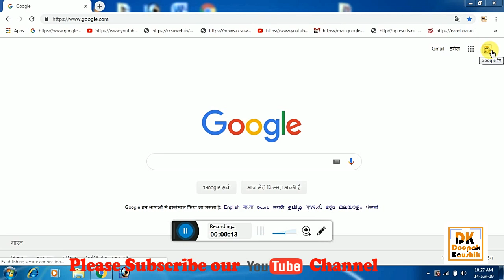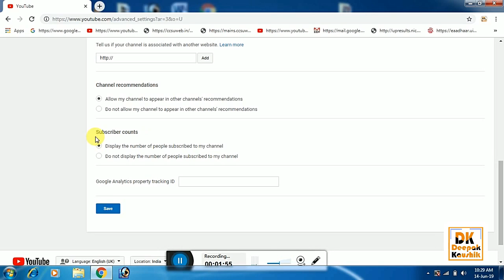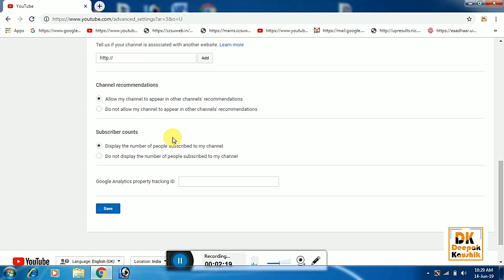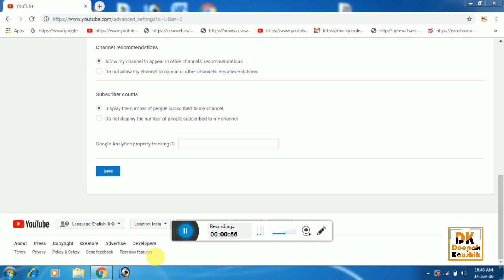Youtube Channel Ke Subscriber ko Hide Kase Karte hai Hindi me sikhe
Hello Friends,
My name is Deepak Kaushik  i am from Muzaffarnagar Uttar pardesh  (INDIA) .Aap sabhi ka mere channel Pe  swagat hai aapko mere channel  pe android se judi har tarah ke UNBOXING,REVIEW,TIPS TRICKS  ETC ke videos milenge to aap channel ko subscribe jarur kare !!😊😊

Instagram username -  deepakkaushikmzn

नमस्कार दोस्तों मेरे Youtube Channel पर आप सभी का बहुत बहुत स्वागत है